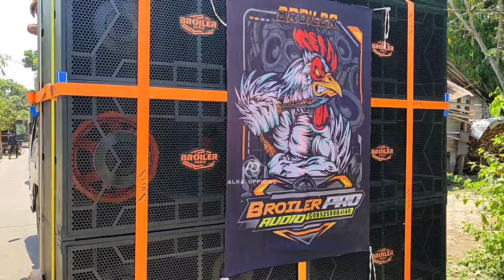GOKIL 🔥🔥🔥 DERETAN SOUND SUDAH STANDBY DI START KARNAVAL MERANGGI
assalamualaikum warahmatullahi wabarokatuh pada hari Minggu 13 Oktober 2024 ada acara karnaval di desa Maranggi kecamatan silo Jember

marga va audio, margava audio, PJ audio, asl audio,